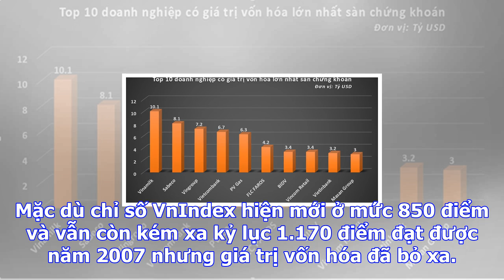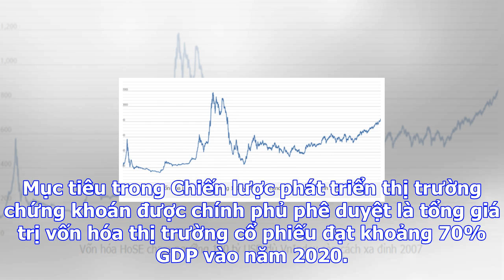Sàn chứng khoán tp.hcm đạt vốn hóa kỷ lục 100 tỷ usd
Sàn giao dịch chứng khoán Thành phố Hồ Chí Minh (HoSE) vừa cán mốc vốn hóa 100 tỷ USD khi có tới 20 ...